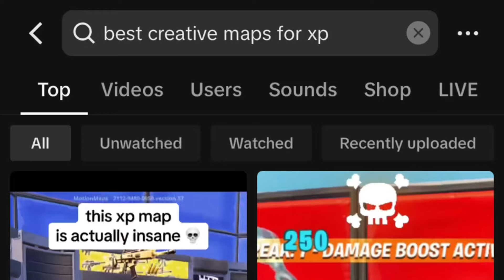How to get LEVEL 100 in Fortnite Chapter 5 Season 2! 😁 (SO EASY)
In Today’s Video I will go over the EASIEST WAY to get Level 100 in Fortnite Chapter 5 Season 2! 😁
Send this to a Fortnite Player! 😁